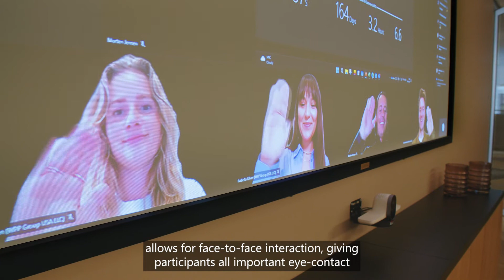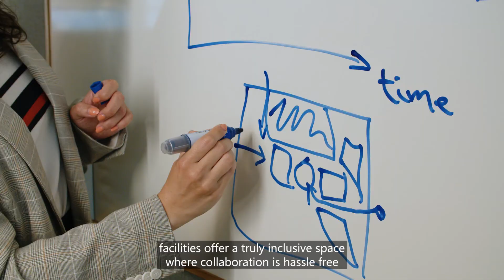Microsoft Hybrid Meeting Rooms